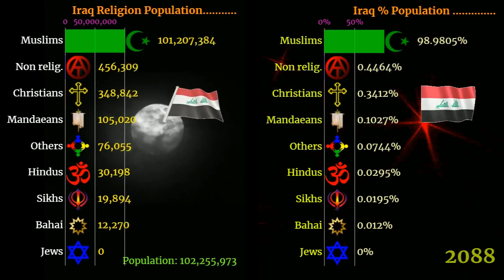Religion Population in Iraq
Explore the dynamic shifts in Iraq's religious demographics from 1800 to 2100 in our insightful video. Witness the changing tapestry of faith as we journey through time, highlighting the ebb and flow of religious populations that have shaped the nation's history and future. Join us as we unveil a captivating visual representation of Iraq's religious evolution over centuries, offering a thought-provoking glimpse into the nation's cultural and demographic changes.